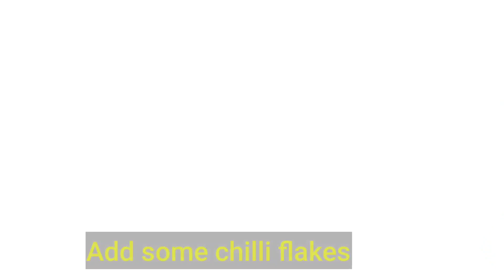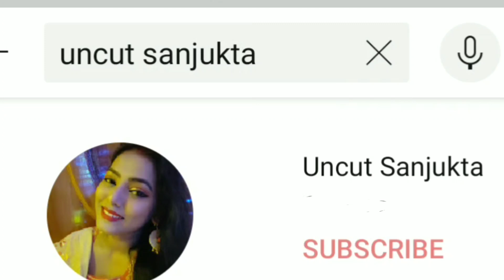Maharani Chicken Recipes in Bengali||Chicken Maharani Recipe Bengali style || Maharani Chicken Curry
Chicken Maharani is a rich creamy mughlai dish and goes best with any Indian flat bread or pulao.
Learn how to make Maharani Chicken Recipe. It is a very spicy chicken curry in mughlai cuisine.
Ingredients of Maharani Chicken Special Masala :
Ingredients of Maharani Chicken Curry :
Mustard Oil - 5 tsp
Garam Masala- Cardamom, Cloves, Cinnamon
Almonds - 5-6 pcs
Cashew Nuts - 10 pcs
Chopper Onion - 2 big size
Onion Paste - 2 medium size
Ginger-Garlic Paste
Salt & Sugar - tastewise
Roasted Kasuri Methi - 2 tsp
Chilli Flakes - tastewise
Maharani Chicken Special Masala - 3 tsp
Chicken - 1kg